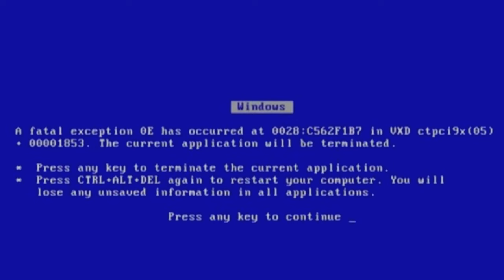Playing Kingdom Hearts 3 In * 2024 *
Play Kingdom Hearts 3!!!